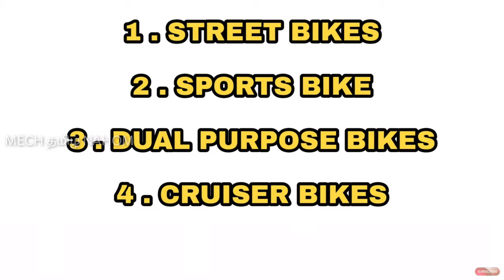KTM is planning to prepare a new 500cc twin-cylinder bike | தமிழில் | Mech Tamil Nahom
new 500 CC twin cylinder KTM bike is planned to launch in country and also have plan to launch in India with the help of BAJAJ auto and this video will be explained in Tamil language and thank you for watching this video